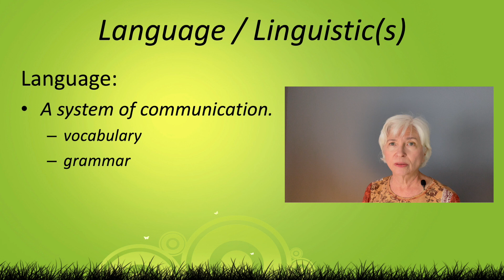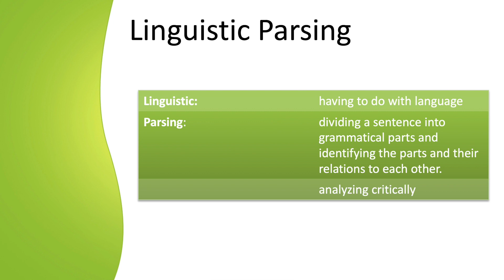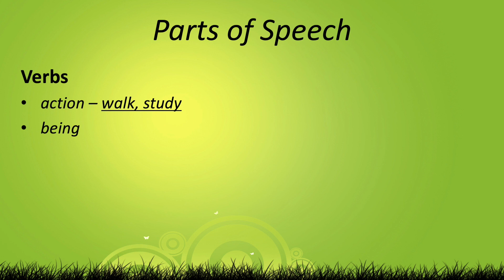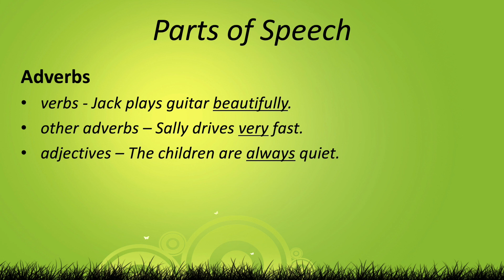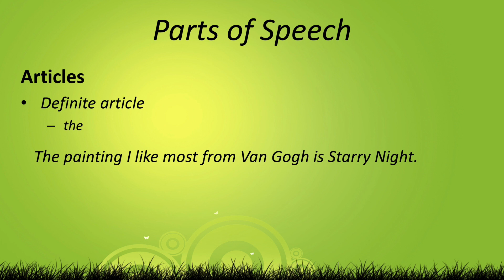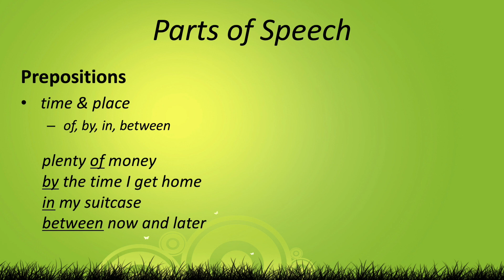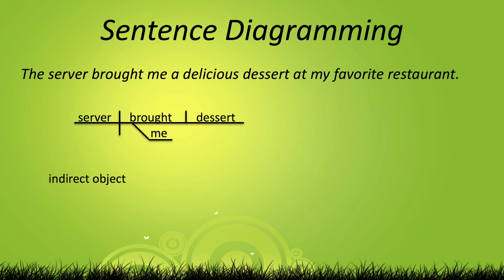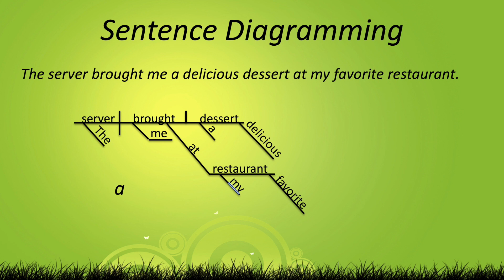Linguistic Parsing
A viewer wrote to me asking me to explain Linguistic Parsing. I decided to make another video. For more advanced information about Linguistic Parsing, here's a helpful